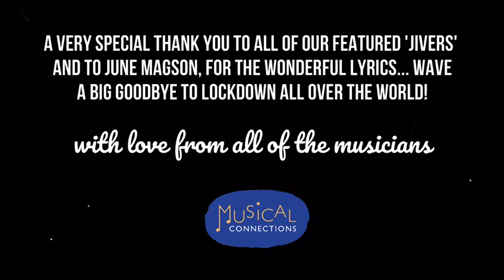MUSICAL CONNECTIONS - LOCKDOWN ALL OVER THE WORLD